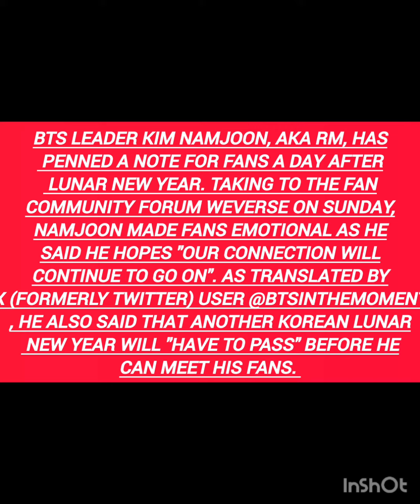BTS' RM makes fans emotional as he says 'hoping our connection will continue#btsarmy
bts rm
which bts songs are written by rm
does bts rm have a driver's license
how did rm get into bts
can bts rm drive
can bts rm sing
why bts rm can speak english
did bts rm go to military
did bts rm get married
how did bts rm learn english
when did rm join bts
how did rm became bts leader
what songs did rm write for bts
did jungkook joined bts because of rm
do you rm (bts) lyrics
bts rm do you
lyrics do you.lrc rm (bts)
bts rm do you mp3 download
rm do bts
frases de rm bts
tudo sobre o rm do bts
fotos de rm bts
idade do rm do bts
instagram do rm do bts
does bts rm have a child
does bts rm have siblings
does bts rm have a girlfriend
does bts rm have a sister
does bts rm have kids
does bts rm support palestine
does bts rm have tattoos
what does bts rm stand for
how much does bts rm weight
has bts members ever dated
has bts enlisted
does rm from bts have a child
does rm from bts have kids
how many kids does rm from bts have
idols who have crush on bts rm
does rm from bts have any kids
how bts rm learn english
how old is rm bts
how tall is rm from bts
how to draw bts rm
how old was rm when he joined bts
how to marry bts rm
how tall is rm from bts in feet
is bts rm married
is bts rm in the military
is bts rm in a relationship
is bts rm dating
is bts rm getting married
is bts rm in india
is bts rm going to military
where is bts rm right now
when is bts rm birthday
how old is bts rm
should bts be exempt from the military
should bts go to the military
rm bts reddit
how old was rm when bts debuted
what does rm stand for bts
what happened to rm bts
what is bts rm doing now
what is bts rm favorite color
what is bts rm religion
what is bts rm phone number
rm's iq bts
what is bts rm favourite colour
what animal is rm from bts
what is bts rm real name
when bts rm is going to military
when bts rm will go to military
bts rm birthday
what does rm bts stand for
where is rm from bts
which brand ambassador is bts rm
who does rm love the most in bts
who is rm best friend in bts
who is rm in bts
who is rm closest friend in bts
who is good at english in bts after rm
who is closest to rm in bts
who is rm best friend in bts members
who is bts rm girlfriend
who is rm from bts dating
who is rm bts
who has rm dated
why bts rm can't drive
why is rm leader of bts
when will bts rm go to military
would rm date a foreigner
would bts like me quiz